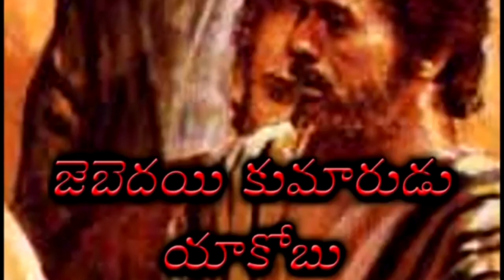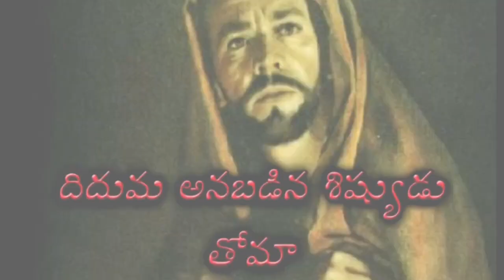Thandri sannidhi ministries Sunday school నా బైబిల్ సమయం-॥ యేసుక్రీస్తు శిష్యులు. jesus disciples